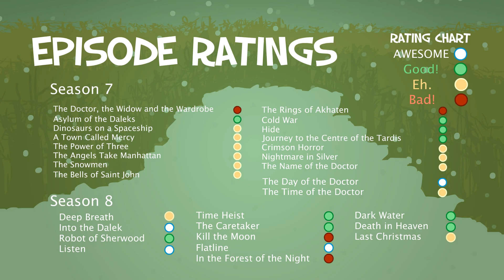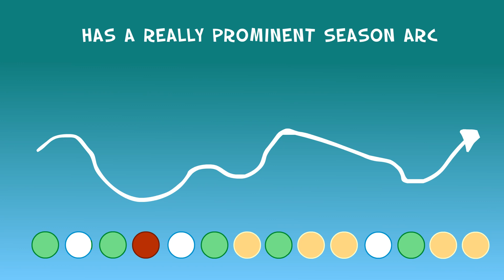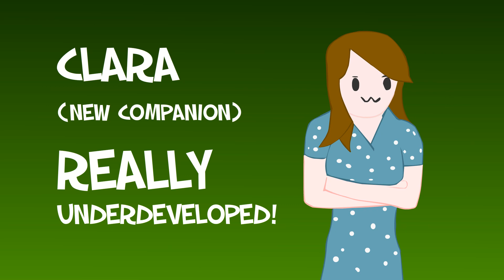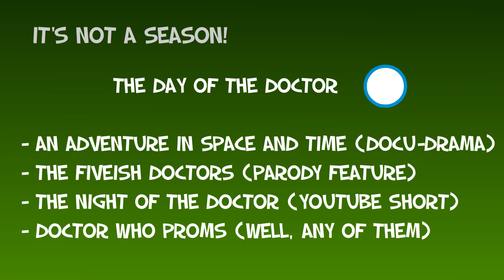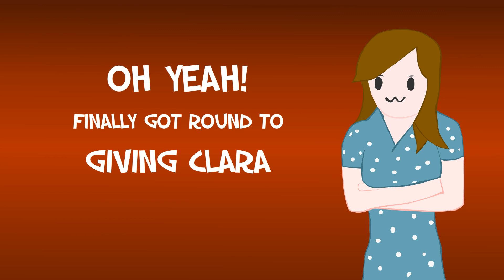Doctor Who - Seasons 5-8 REVIEW - Seasoned Reviews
My longest and most time consuming review to make to date!

Opening theme
Jacoo - Aurora